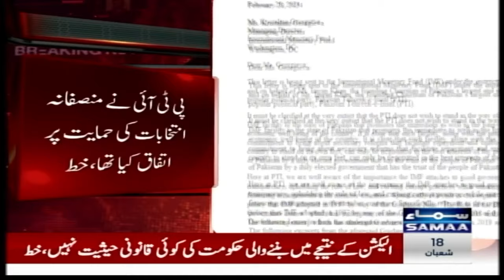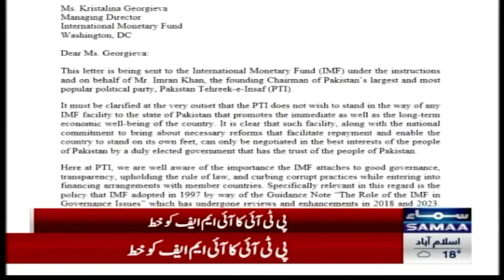Breaking News: In letter, PTI urges IMF to consider political stability in loan talks | Samaa TV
Imran Khan's party urges IMF to consider Pakistan's instability in talks

ASP Shehrbano Naqvi meets army chief Gen Asim Munir

‘Selfless devotion to duty’: COAS lauds Lahore cop for saving woman in Arabic print shirt from mob

Inaugural NA session to convene at 10am tomorrow

PML-N nominates Ayaz Sadiq as NA speaker

Upcoming govt to bring stability by solving economic crisis says Nawaz

MPAs-elect take oath in Khyber Pakhtunkhwa

PTI nominates Babar Salim Swati as its candidate for KP assembly speaker

PTI calls on IMF to link grant of financial facility with ‘good governance’